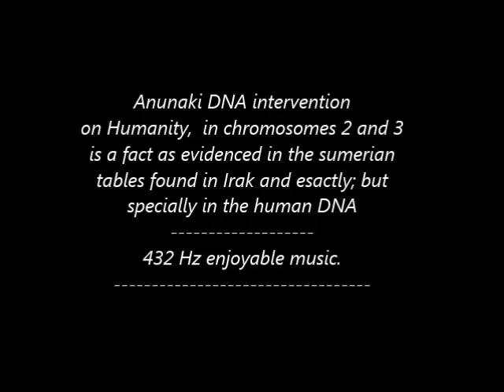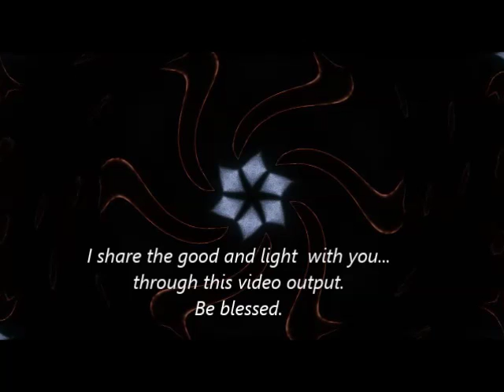Crystal Photography - Anunaki DNA intervention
" Anunaki DNA intervention " is a good song with spiral and good graphical effects. Be blessed.